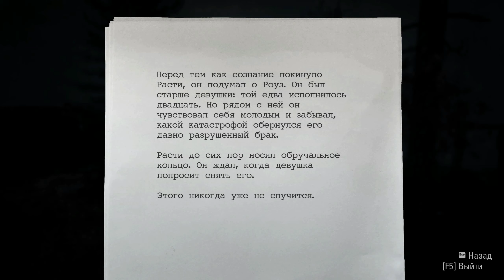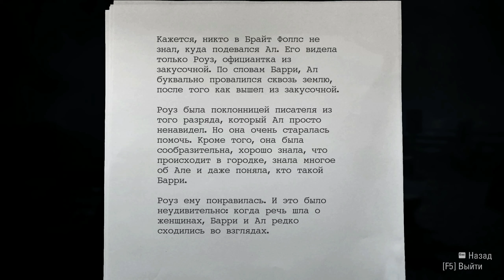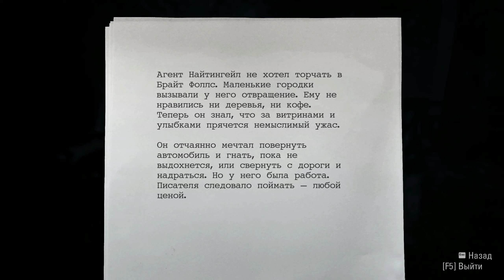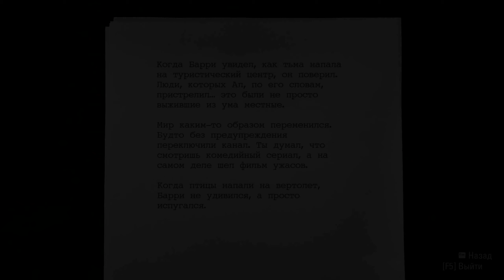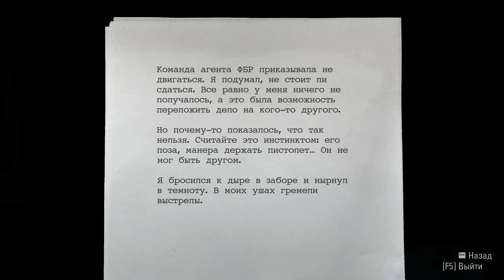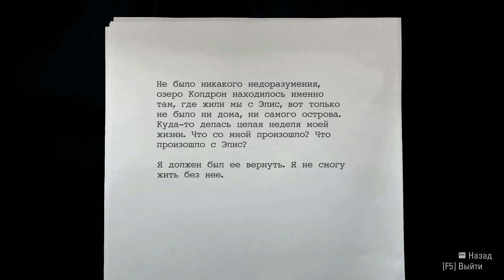Alan Wake Remastered - Эпизод 2-Одержимые. Часть 4 (Прохождение на 100%)